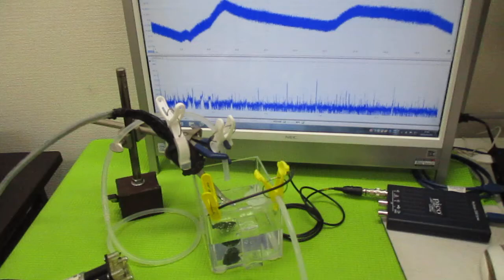超音波プローブを利用した「音響流」制御技術 ultrasonic-labo